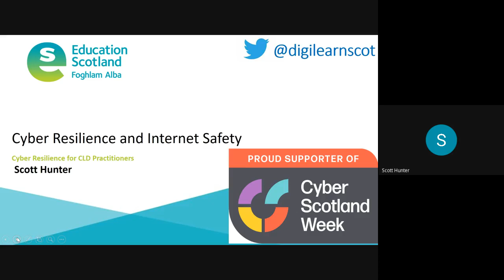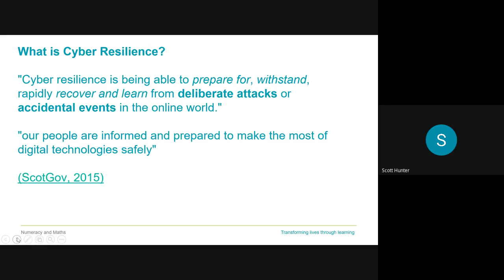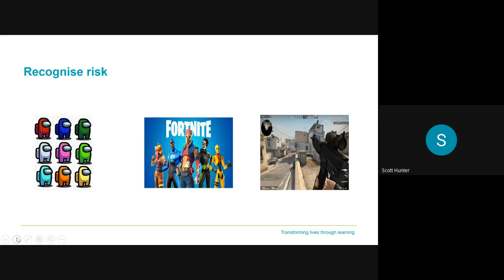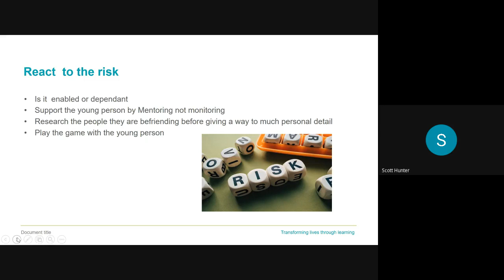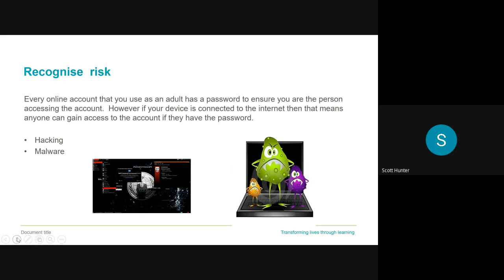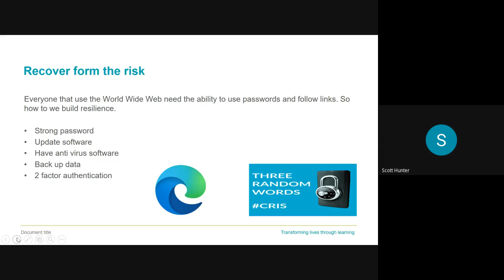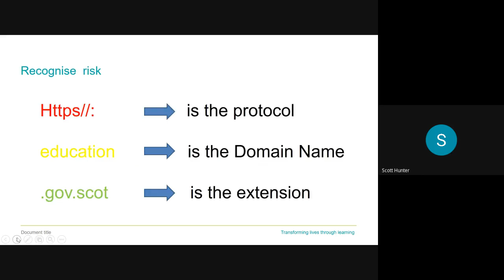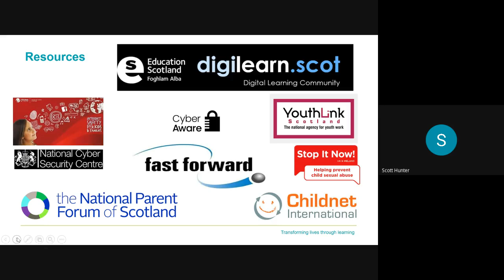Cyber resilience and internet safety for CLD Practitioners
This webinar is open to CLD Practitioners from all sectors. This webinar will provide CLD practitioners with a clear understanding of  Cyber Safety within a CLD context.
Participants will be provided with practical strategies to build Cyber Resilience within Youth Work, Adult Learning and Community Development.